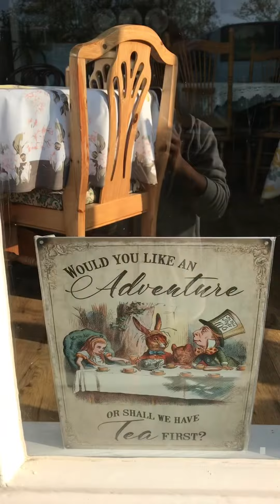When in UK | Found a vintage tea cafe in St Neots